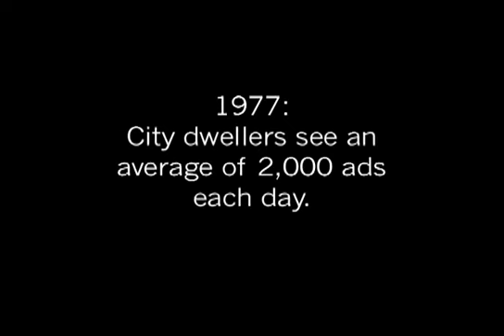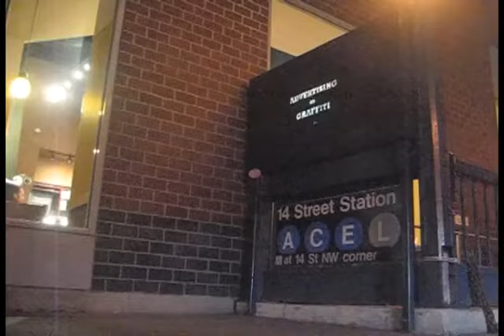Light Criticism -- the Anti-Advertising Agency with Graffiti Research Lab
Light Criticism

A new project by the Anti-Advertising Agency with Graffiti Research Lab.

Advertising is the vandalism of the Fortune 500.

And despite that, we still don't like it.

Between October 2006 and December 2006, the City of New York has removed or obscured 59 illegal banners on sidewalk sheds. In that same period, Chase was forced to remove all illegal sidewalk projections at branches around Manhattan. And now, years into NYC's crackdown on graffiti writers and protesters, after we've watched our friends be detained, arrested, beat, fined, tried, and given real jail sentences, not a single corporate toy from any ad firm has had to do any time.

This could mean only one thing. They've called off the law. Open City. Let's all get to work.

This is the first collaboration between the Anti-Advertising Agency and Graffiti Research Lab. Modified from Ji Lee's Abstractor TV. We used black foam core ($10/sheet) cut with a laser cutter -- however, this project can be done with an x-acto blade, black construction paper, and duct tape for next to nothing. It can be repeated using any backlit display -- bus shelters, display ads, television store windows... dream big, act now.